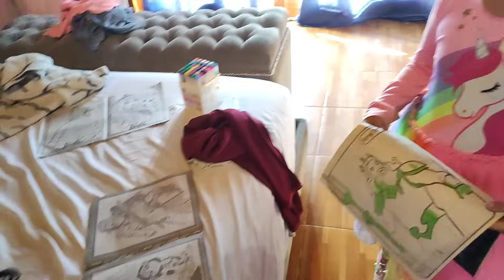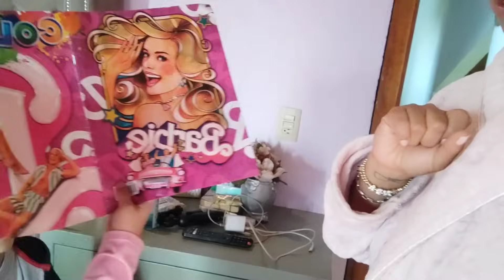rancho ojos de agua y una actividad hermosa +chicharrón en morita invitamos a la familia